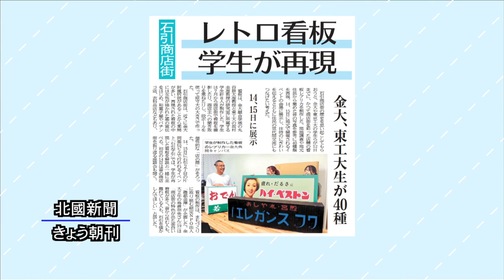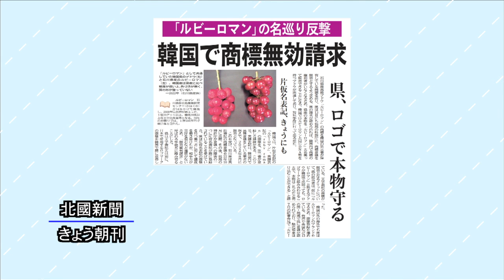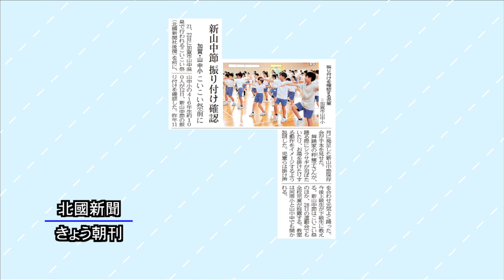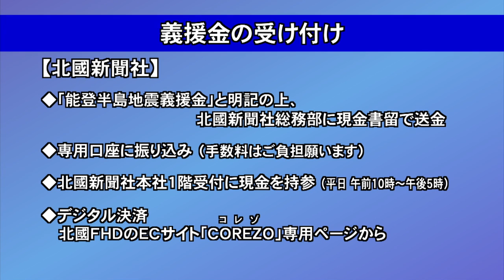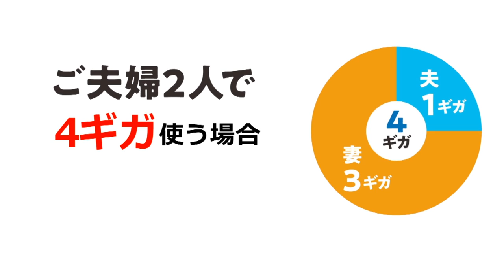北國新聞ニュース（夜〉2024年9月13日放送